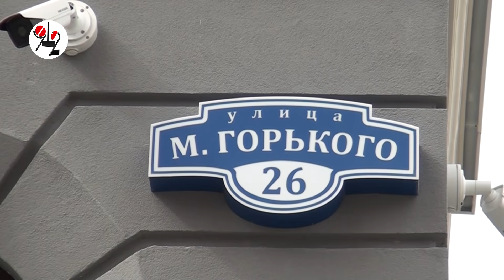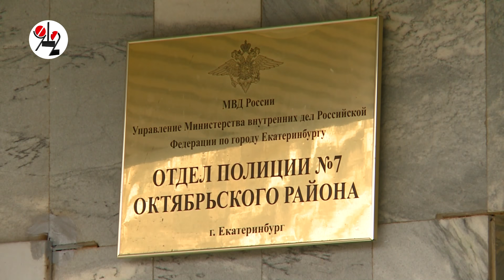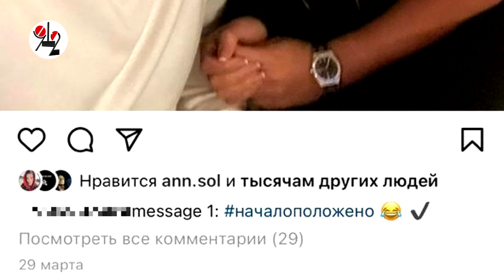Автохам-миллионер харассит бывшую жену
Герой нескольких сюжетов ТАУ о дорожных конфликтах Сергей Красуцкий оказался в центре очередного скандала, связанного с его разводом. Бывшая жена автохама боится за свою жизнь